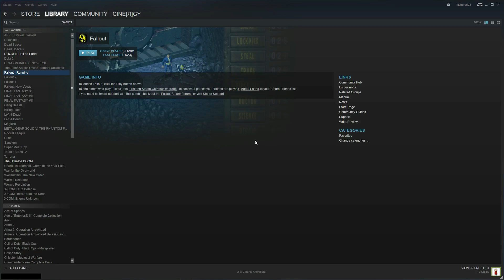Let's Play Fallout Part 8 - Necropolis, Water pumps, who is set?, Super mutants!?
Artist is Natig “Defonten” Aghayev.

Do excuse graphical glitches inside caves/dark areas I can not help that!